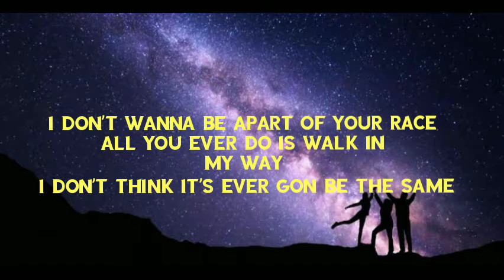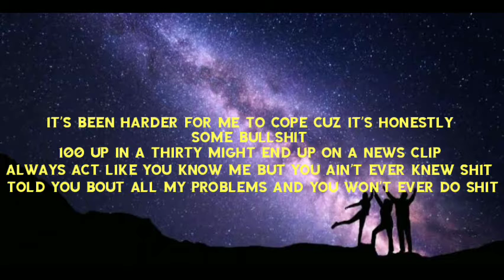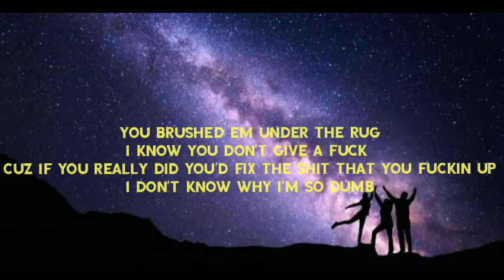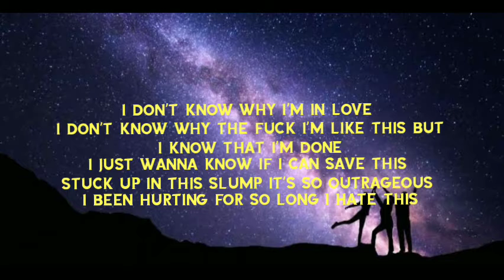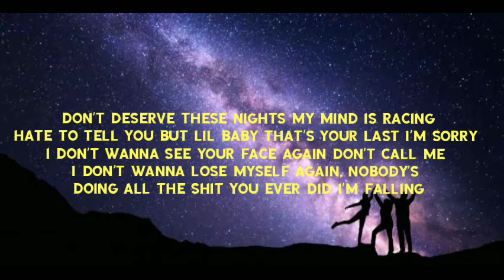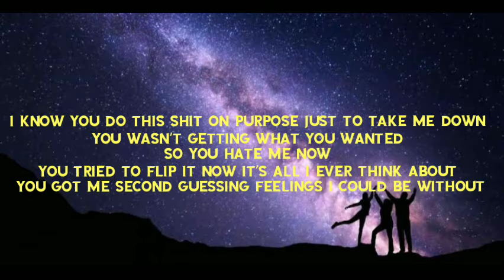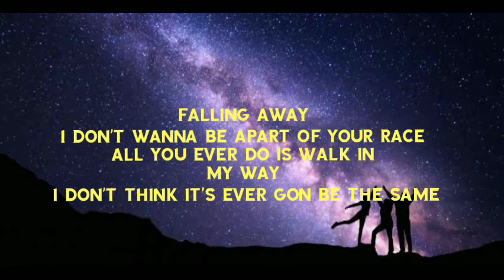Bri-C - Over (LYRICS)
IF YOU ARE THE SONG OWNER AND WANT TO REMOVE THIS VIDEO
PLEASE COMMENT IN COMMENT BOX.

                 SONG   : OVER
                 ARTIST : BRIC- C

OVER

Produced by Bri-C x Gavin Hadley x Miles Julian

MUSIC WAVE SOUNDS
musicwave sounds